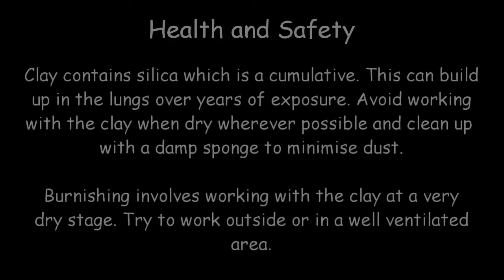Pottery - burnishing with a metal spoon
This is an instructional video demonstrating how to burnish pottery using the back of a metal spoon. Music by Josh Woodward